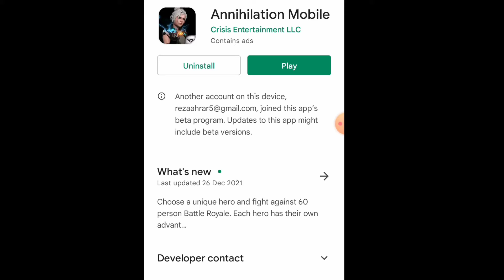Annihilation গেম থেকে বের করে দিচ্ছে? Error Update দেখাচ্ছে? Annihilation Error Update solve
Welcome To Sylheti Gamerz Channel & Annihilation Game.
In this video, I will share why the annihilation game does not release on 30 April & I will also share annihilation new update news on my channel.

The annihilation game is the first Bangladeshi Battle Royal game.

Related Tags -
annihilation,
annihilation trailer,
annihilation bd 24,
annihilation gameplay,
annihilation game,
annihilation Bangladesh game,
 annihilation download,
annihilation bd game,
 annihilation download link,
annihilation release date,
annihilation launch date,
annihilation update,
annihilation update news,
Annihilation Official BD,
Annihilation gameplay ,
annihilation new update,
 annihilation gameplay video,
free firenew update, Pubg new update,
free fire game,
pubg game